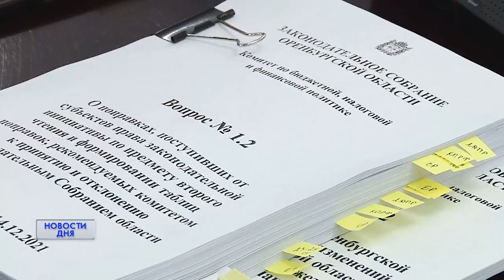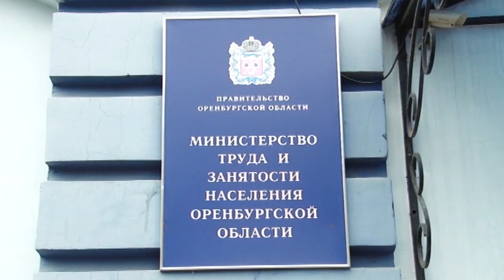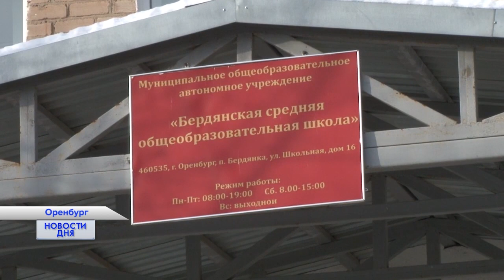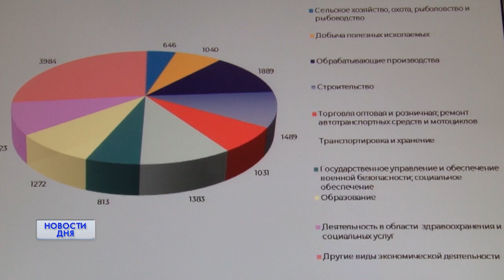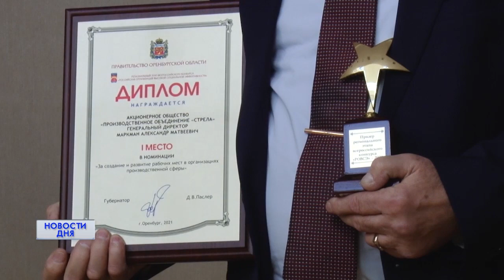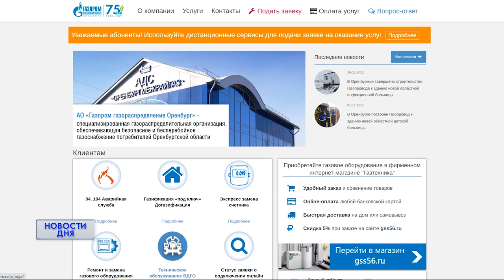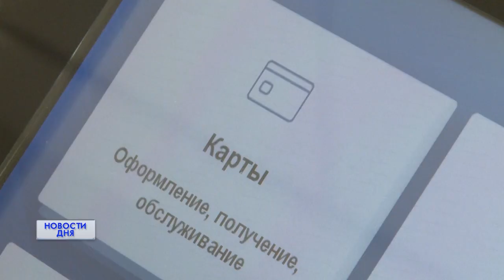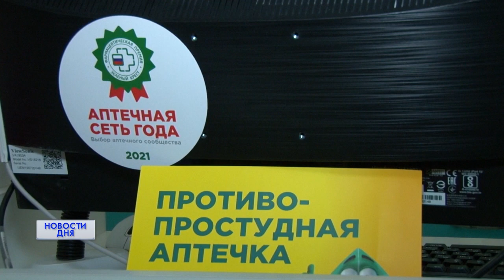Новости дня 14.12.21 19:00